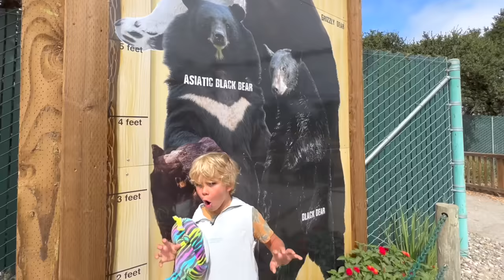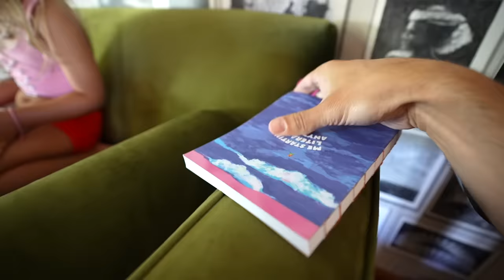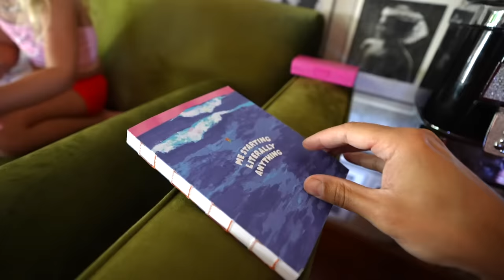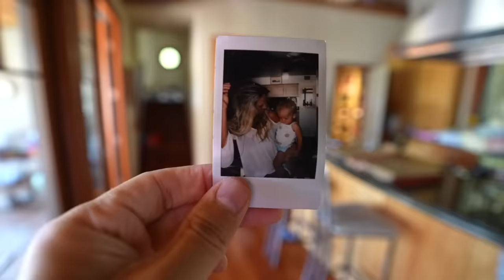Something AWFUL happened on her BIRTHDAY!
Her Birthday was going great until this happened...